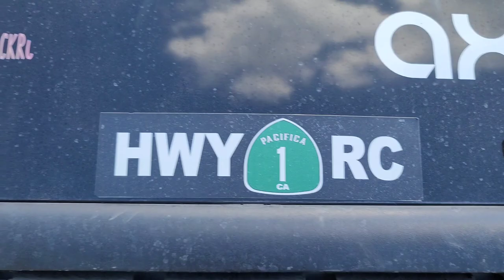SCX6 RUBICON cralwin Disney Oklahoma!!!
crawlin the SCX6 RUBICON
@ Disney Oklahoma
check out  crawlapooza on Facebook for October events!